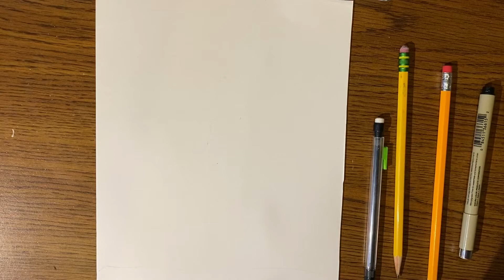Drawing an old OC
Don’t judge this character. I was like, 11 when I drew her for the first time. I didn’t know what else to draw, so I chose her.